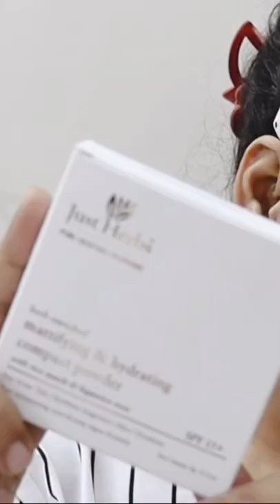Makeup before vs after ft. Just herbs compact powder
Meet your skin's new bff! ♥️

Just Herbs' Hydrating and Mattifying Compact Powder gives you the care
& protection your skin needs. While adding the perfect amount of charm &
glamour to make you look insta-ready every day.

😍 It seamlessly blends into your skin for a perfect soft-focus luminous finish, which lasts all day long.

🪴 Our Ayurvedic & 100% vegan compact powder is sure to secure a permanent place in your to-go makeup bag.